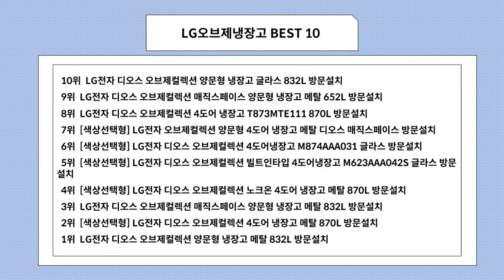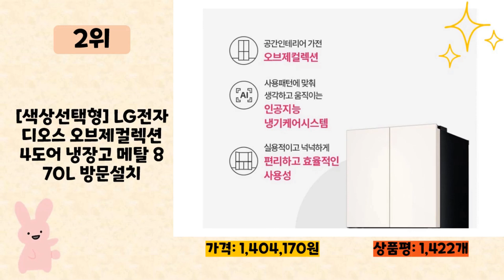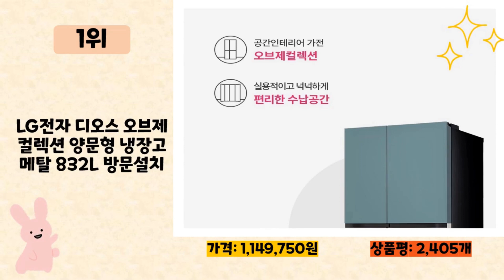LG오브제냉장고 사기 전에 이 영상 먼저 보세요! 2024년 인기 많은 LG오브제냉장고 추천 TOP10 / 구매후기, 판매량, 가격이 모두 반영된 최신 순위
2024년 판매량이 높은 LG오브제냉장고 추천 TOP10을 소개합니다.

♥10위   LG전자 디오스 오브제컬렉션 양문형 냉장고 글라스 832L 방문설치  [  1,575,330원  ]

♥9위   LG전자 디오스 오브제컬렉션 매직스페이스 양문형 냉장고 메탈 652L 방문설치  [  1,450,000원  ]

♥8위   LG전자 디오스 오브제컬렉션 4도어 냉장고 T873MTE111 870L 방문설치  [  1,614,450원  ]

♥7위   [색상선택형] LG전자 오브제컬렉션 양문형 4도어 냉장고 메탈 디오스 매직스페이스 방문설치  [  1,638,060원  ]

♥6위   [색상선택형] LG전자 디오스 오브제컬렉션 4도어냉장고 M874AAA031 글라스 방문설치  [  2,148,650원  ]

♥5위   [색상선택형] LG전자 디오스 오브제컬렉션 빌트인타입 4도어냉장고 M623AAA042S 글라스 방문설치  [  2,201,250원  ]

♥4위   [색상선택형] LG전자 디오스 오브제컬렉션 노크온 4도어 냉장고 메탈 870L 방문설치  [  1,733,950원  ]

♥3위   LG전자 디오스 오브제컬렉션 매직스페이스 양문형 냉장고 메탈 832L 방문설치  [  1,390,400원  ]

♥2위   [색상선택형] LG전자 디오스 오브제컬렉션 4도어 냉장고 메탈 870L 방문설치  [  1,404,170원  ]

♥1위   LG전자 디오스 오브제컬렉션 양문형 냉장고 메탈 832L 방문설치  [  1,149,750원  ]